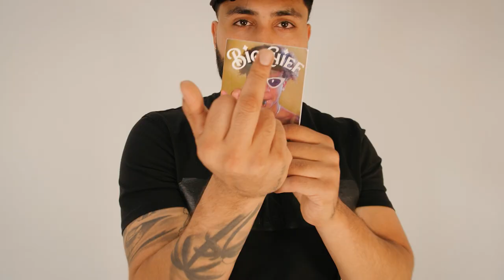30 Million Dollar Heist in LA! | EP 93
Welcome to the 2 Be Blunt Podcast! the bluntest podcast in the world 🚬

BIRDWATER MERCH OUT NOW!

Chapters
0:00 Intro
1:04 Life Updates
8:24 Los Angeles 30 Million Dollar Heist
16:40 Birdwater Going To Swag School!
26:15 Renting Vs Buying
34:41 Gender Roles / Relationships
1:04:50 Outro